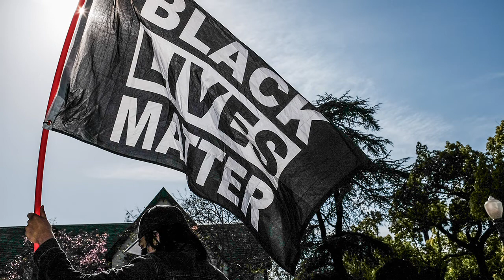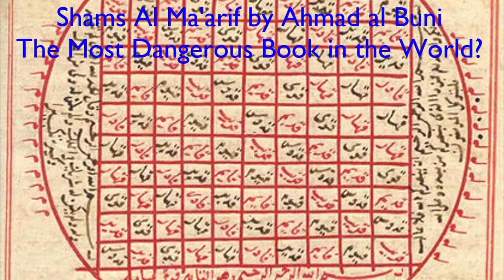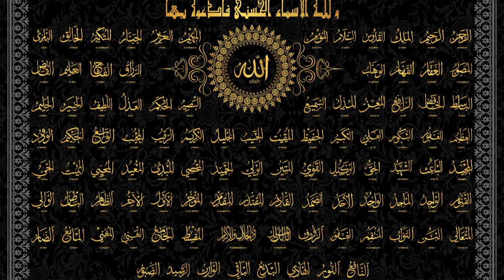Young Muslim Rebels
I am aware that social media is used by political interests both home and overseas, to spread theories which support their causes.  I constantly come across stories which are obviously planted by PR agencies for their political masters.
The great concern that I have is like all social media is that it is creating and supporting narcissistic behaviour particularly amongst the young.  This is leading to the enormous tribalism and hatred that is evidence in modern society.
Through this platform I also kept coming across Islamic channels, purportedly showing Islamic black magic.   I have to say I was always sceptical of some of the practices shown.
As I began to post comments on vlogs related to Islam and received responses and comments on my own channel by ‘concerned’ Muslims.  My initial vlog on Shams Al Ma’arif (The Sun of Gnosis Sham Al Ma’arif) quickly became my most popular vlog.   The vast majority of these comments were hostile and aggressive.  Complete strangers judging and condemning me.
So, I began to realise that criticism of Shams Al Ma’arif is a sophisticated attack on what are certainly a significant minority, if not a majority of Muslims.   Indeed, the whole thing seems more and more like an Islamic Satanic Panic.
Just recently I looked into the YouTube subscriptions of someone who was attacking me.  That he addressed me as bro’ I knew that he was young and living in the west (actually the US).  His subscriptions were of firebrand ustads but included those very channels I mentioned containing what I believe to be staged magic.
The penny dropped these very channels are promoting what I believe to be an attempt to attack Sufi’s and Shia’s.  This all brings me back to the beginning.  Are these simply individual Muslims with strong views?
Some undoubtedly are.  But are there darker forces behind some of these channels?